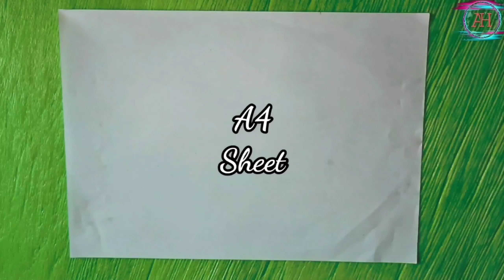#146/Paper cutting designs/How to make Snowflake/Easy paper Crafts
Paper cuttings snowflake for Christmas/DIY paper Christmas decorations/Easy paper crafts.
Today I will show you how to make paper snowflake step by step. Paper snowflakes making instruction for Christmas decoration. It's very easy and simple snowflake tutorial.DIY Christmas crafts 2021. Very easy and simple DIY Christmas snowflakes making tutorial.In this video you can learn how to make snowflakes out of paper.I try to show you how to cut a snowflakes out of paper.I use A4 size white paper.You can also use colour paper for decoration.Just follow my snowflake cutting patterns,So that you can learn how to make paper snowflakes easy,This video also cover orgami snowflake,paper snowflake designs, making paper snowflakes,easy snowflakes